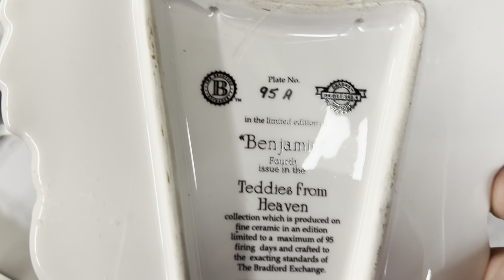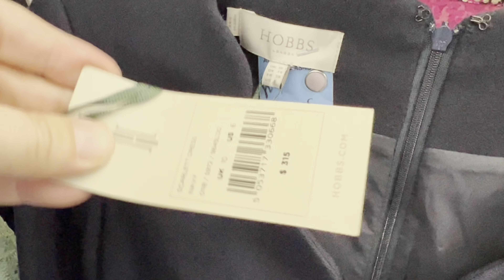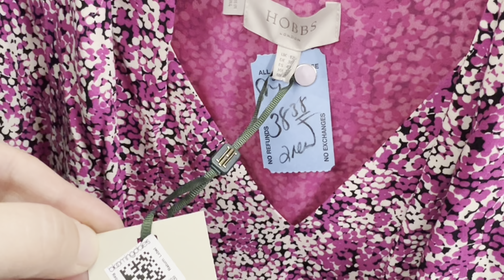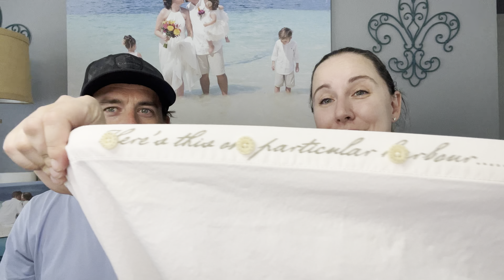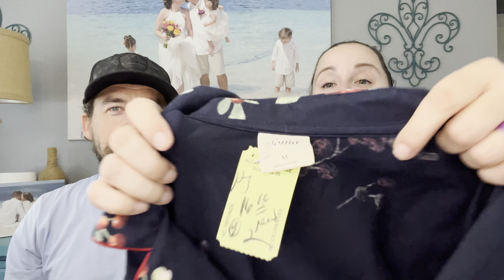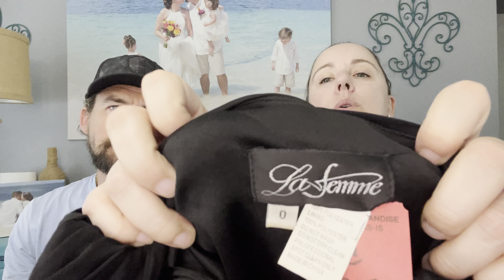Thrift With Me In Orlando! What Can I Find To Flip On Poshmark eBay Mercari For Profit?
📱Game Changers 📱
•Never share, relist or send offers on Poshmark manually again!